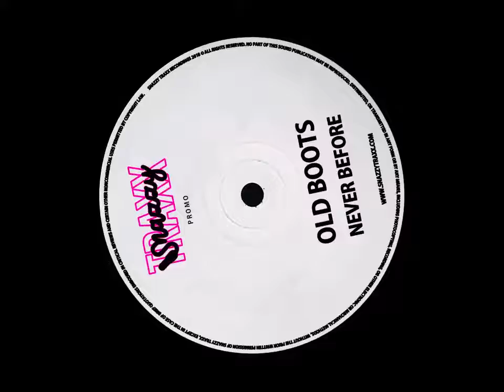Old Boots - Never Before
A little taster of a forthcoming track on the Snazzy Traxx label.

BIG THANKS FOR SUPPORTING OUR MUSIC! ;)